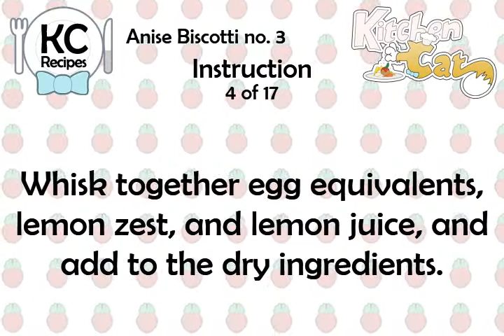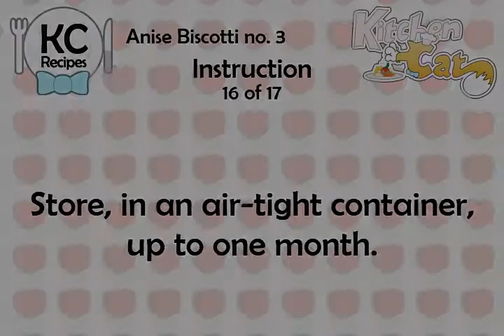Anise Biscotti no. 3 - Kitchen Cat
★ Kitchen Cat ★ Anise Biscotti Recipe no. 3.
For this recipe you will need:
✰ ✰ ✰ ✰ ✰ INGREDIENTS ✰ ✰ ✰ ✰ ✰
3/4 c : Sugar
1/2 ts : Baking Soda
2 tb : Grated Fresh Lemon Zest;
2 c : Flour; Plus
3 : Eggs; Commercial Replacer
1 ts : Baking Powder
1 tb : Anise Seed; Crushed
2 tb : Flour
1 tb : Fresh Lemon Juice
1/4 ts : Salt